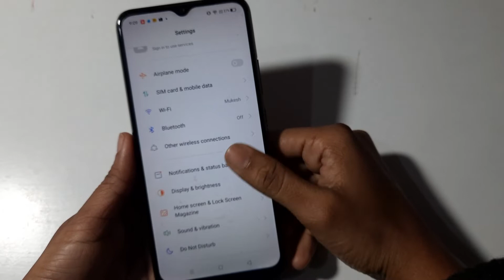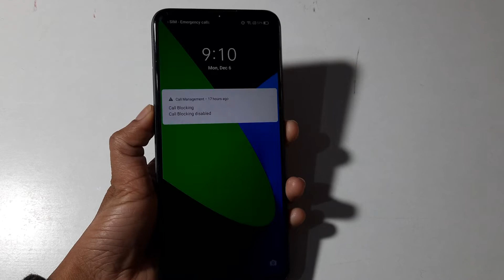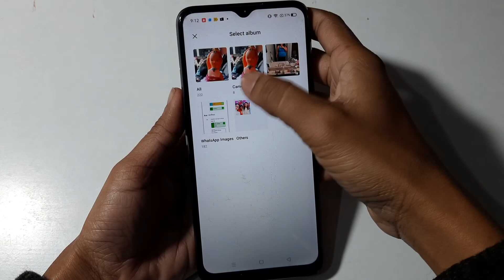Realme 5 Pro | how to change wallpaper | wallpaper kaise lagaye |wallpaper setting